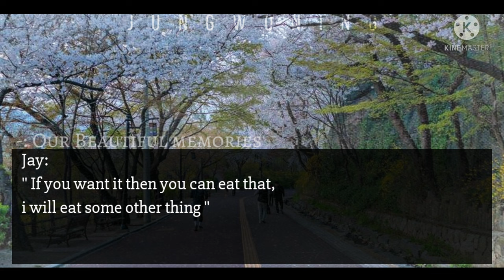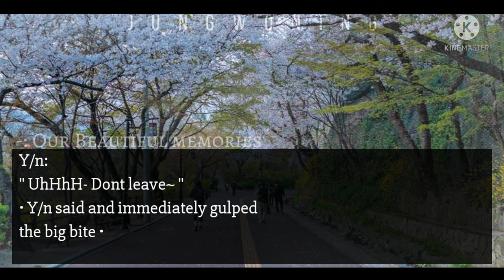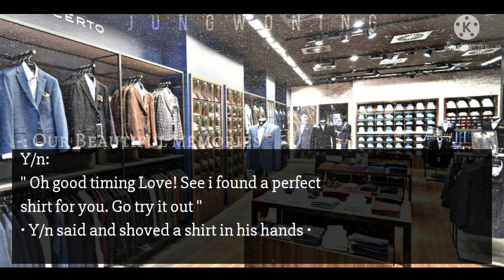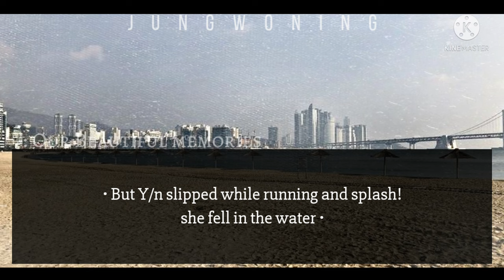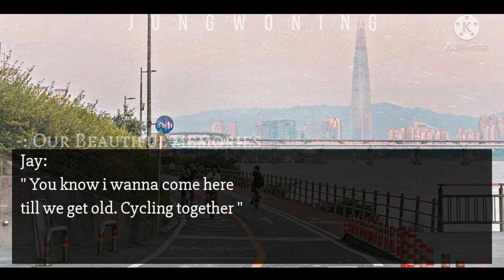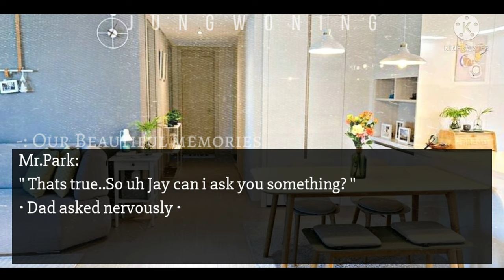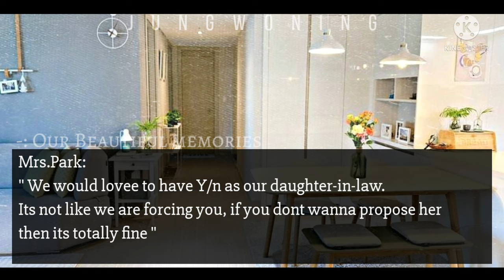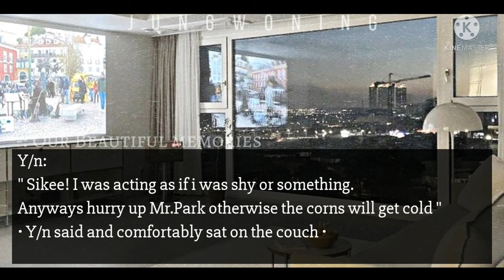[Episode 1] You were beautiful: Our beautiful memories.. [ Jay short series ]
' What would be Y/n's reaction to Jay's proposal? Will everything go as happy as Jay thought? '